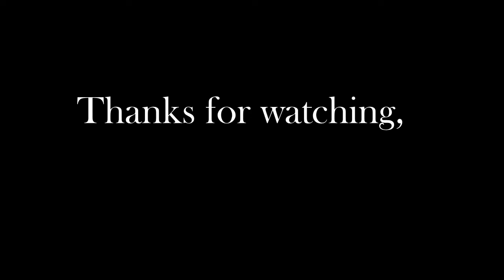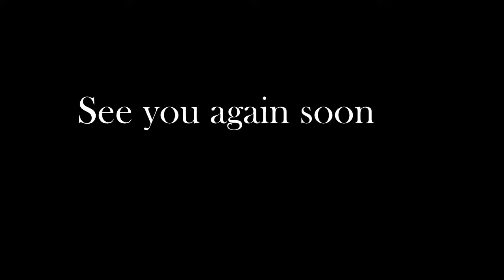How not to paint horses, 001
UK
In this video i demonstrate, my own process of painting Percheron Draft. A personal favorite of mine.